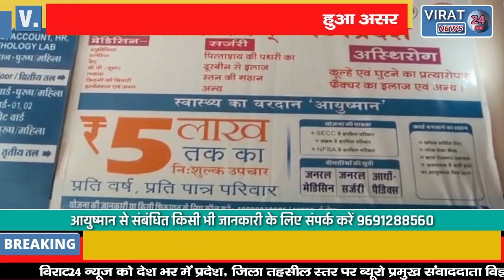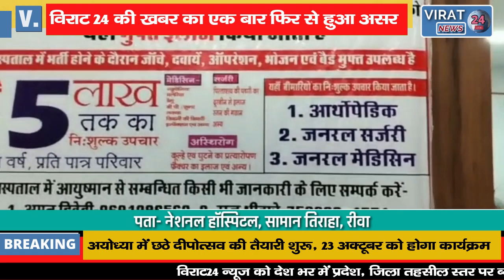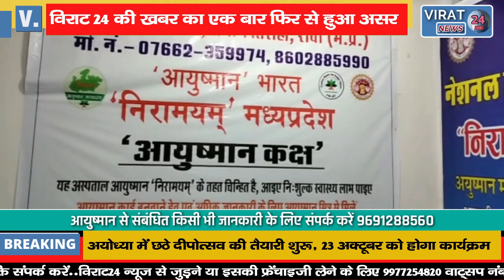🔻रीवा- विराट 24 की खबर का हुआ असर; कॉलेज में हो रही नकल की खबर के बाद पहुंचे एसडीएम !